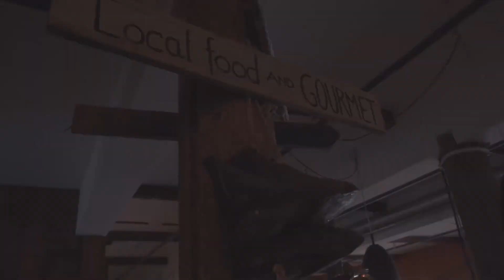LightarkgoesIceland 8 - D'Liewen am héijen Norden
Den 8. Daag feiert eis an den Norden vun Island. Den Schwefelgeroch bleift an der Loft an mir sinn an der 2. greisster Staat vun der Insel...

eldo.TV - Watch the Radio!

► Gefällt Iech eldo.TV oder hutt dir eventuell Propositiounen? Dann hannerloosst e Comment oder abonnéiert den eldo.TV Channel

► Add den Eldo bei Snapchat: eldoradio_lux